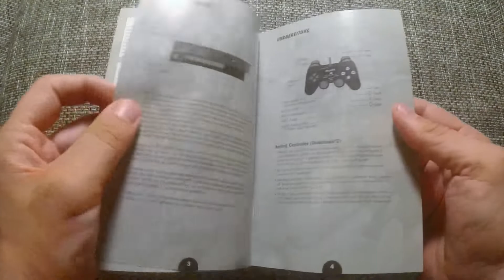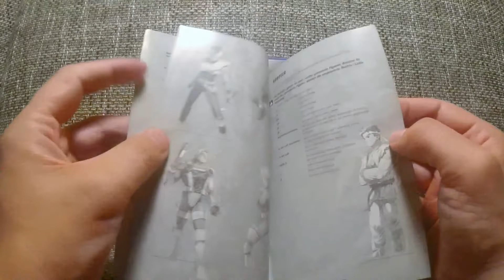[PS2] Marvel Vs. Capcom 2 - PAL german box